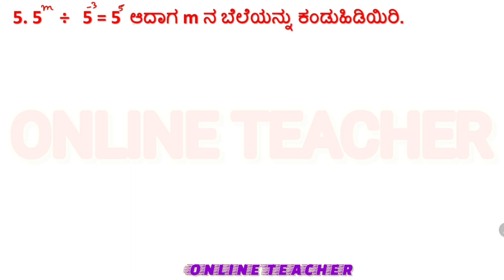Maths Class 8th - Chapter 2 Q 4 ,5 ,6 & 7 -Ex 2.1 - Exponents and Powers - ಘಾತಾಂಕಗಳು ಮತ್ತುಘಾತಸೂಚಿಗಳು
In this video, we will cover questions 4,5,6, and 7 from Chapter 2 of 8th-grade Maths. We will delve into the concept of exponents and powers, exploring how to simplify expressions with negative and zero exponents. Through detailed explanations and step-by-step solutions, you will gain a strong understanding of these fundamental concepts in mathematics.